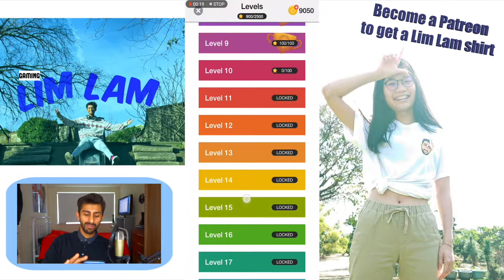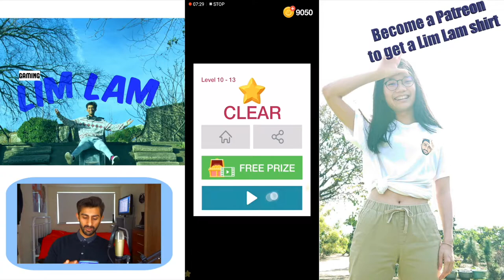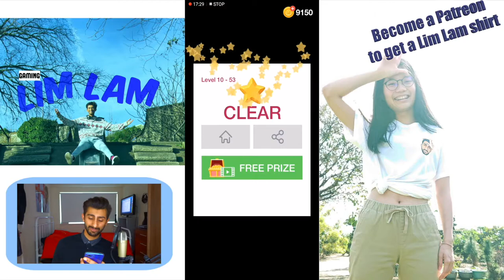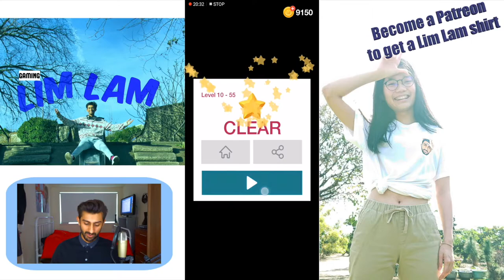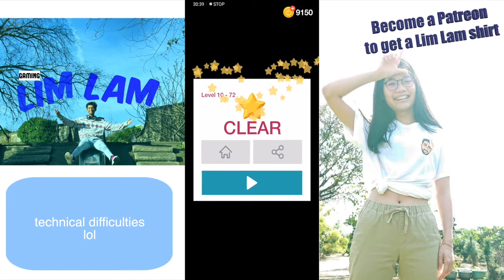Fill Gameplay Level 10 - All Stages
Lim Lam playing level 10 of Magic Ant's Fill.
Check pinned comment for the time frame of useful stages.

My set-up:
Microphone stand
Studio headphones
Video editing software
Sound editing software
Camera stand

Support me...